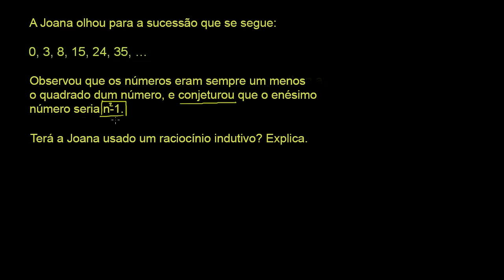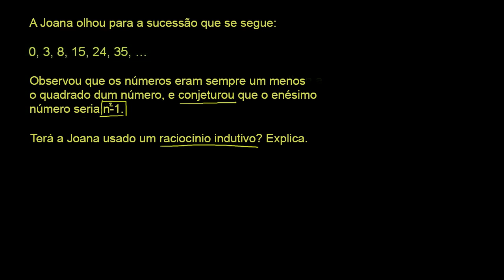Pensamento indutivo 2 - Khan Academy em português (11º ano)